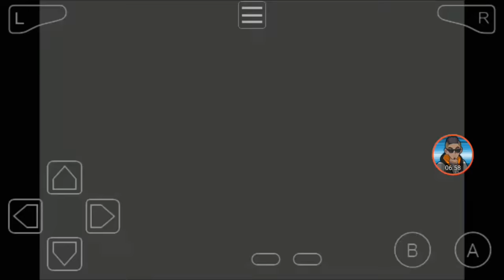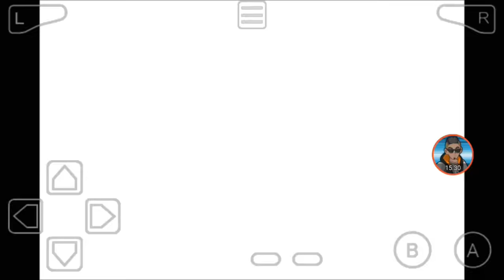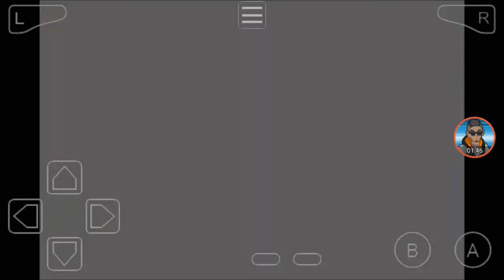Pokémon Emerald Really Really Really Randomized Nuzlocke Rustboro City Gym TheJDzero